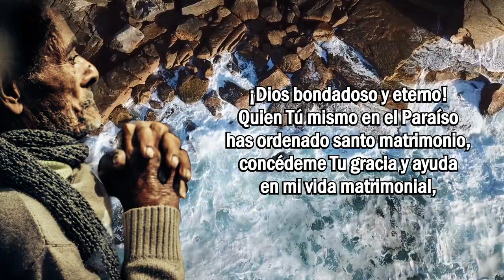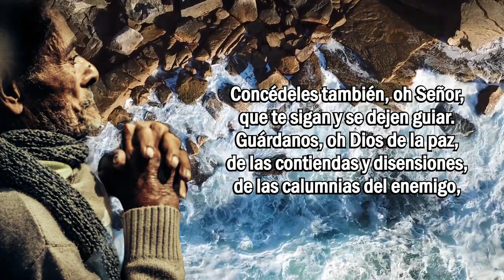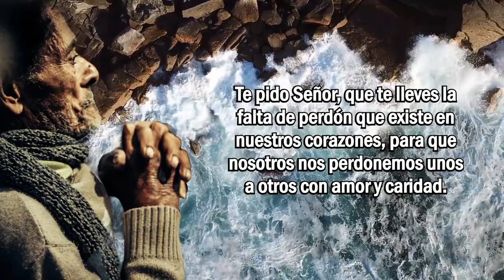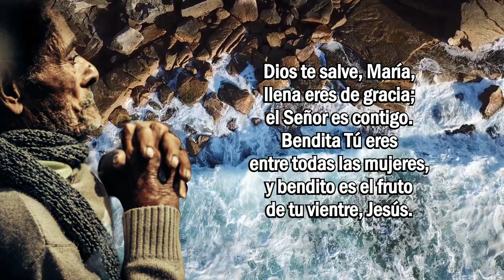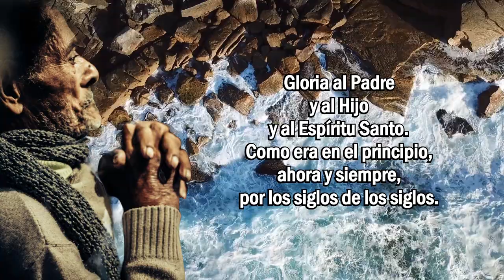Oración De Un Padre De Familia Para Sus Seres Queridos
Desde que una pareja contrae matrimonio y tiene hijos, el padre siempre va a desear lo mejor para su familia. Es esta la razón de esta oración, por eso te aconsejo que siempre la hagas para mantener a la familia unida y en armonía.